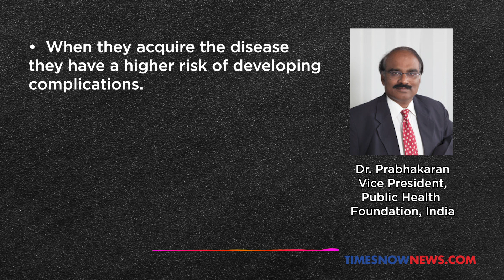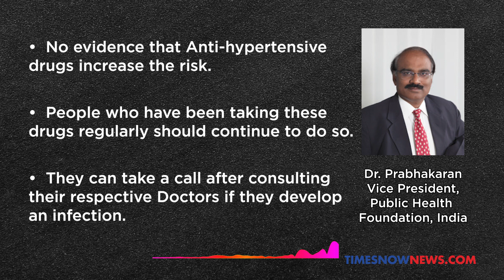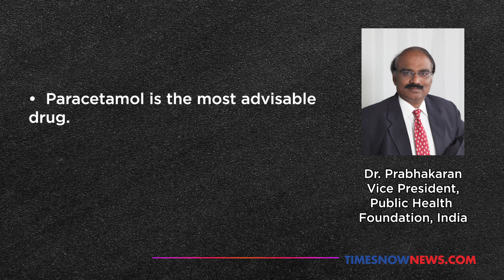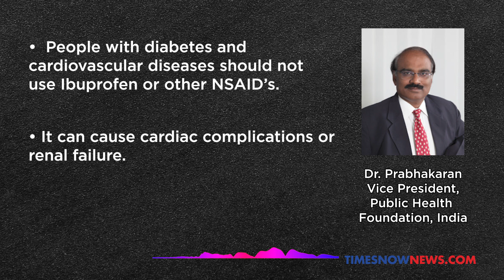Public Health Foundation's Vice President Dr D Prabhakaran explains how Covid-19 can affect?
TIMES NOW EXCLUSIVE | Vice President of Public Health Foundation Dr D Prabhakaran explains how Covid-19 can affect people with heart disease?

& What should they do to avoid catching the infection?

Watch!